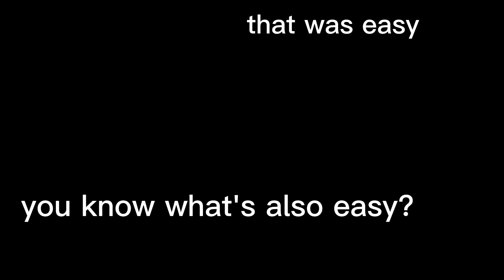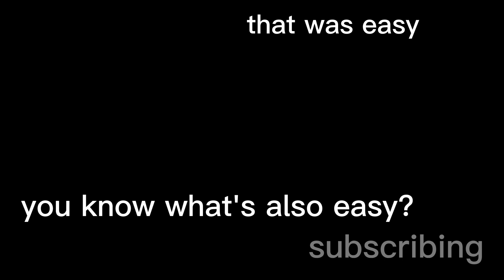the daily grind in btd6 - day 2 [Beat 1 MOAB to Win]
today marks the second day of the daily grind
anyway beast handler is kinda broken now, right?